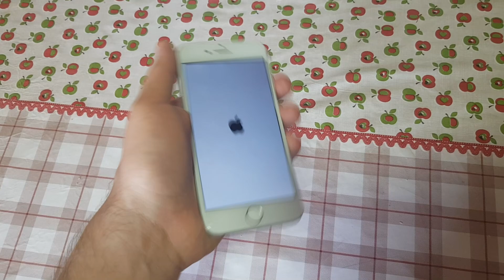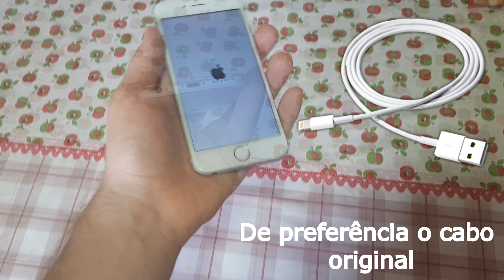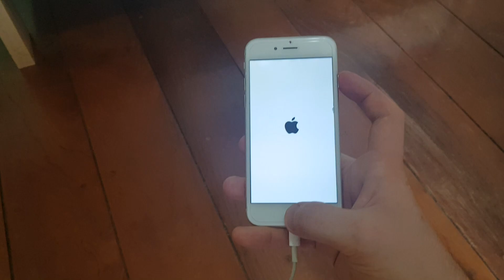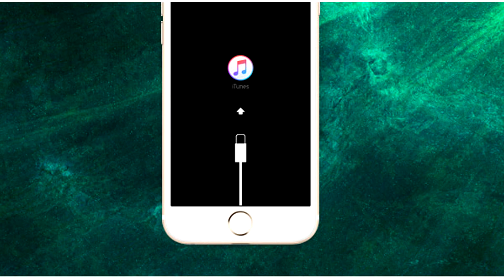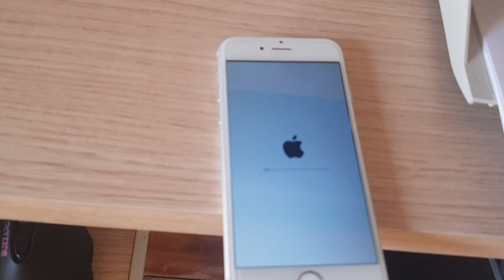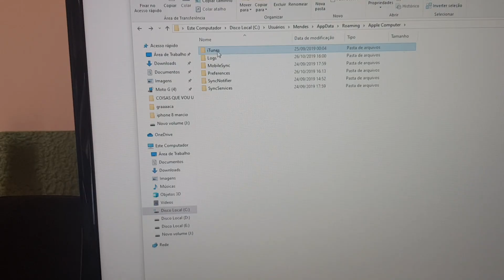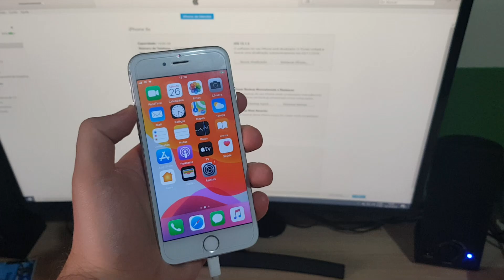Iphone Inativo,Travando Na Tela Inicial! Como Resolver Solução!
Você pode experimentar o TunesKit iOS System Recovery para corrigir o iPhone preso na tela inicial. Não importa se o dispositivo iOS está preso no modo de recuperação/modo DFU/logotipo branco da Apple, ou se torna preto/azul/congelado/desativado, esta ferramenta de reparo inteligente do iOS vai tirá-lo do problema e recuperar seu dispositivo de volta ao normal de forma fácil e eficiente.

Iphone travando na tela da maçã, não reseta, fica em loop infinita, não reinicia, e nem entra no modo de recuperação etc. Quem é usuário de iphone com certeza já passou por algum desses problemas e no vídeo de hoje vou mostrar uma solução prática da própria Apple para você recuperar o seu iphone e pode voltar a usar normalmente!